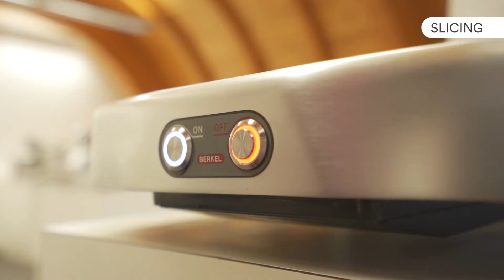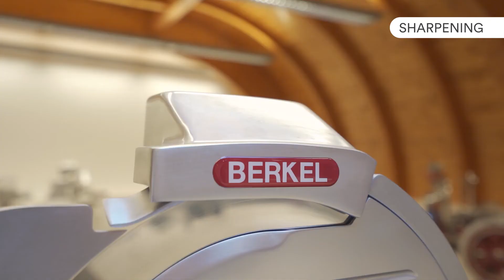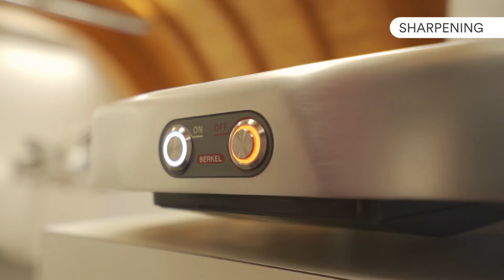User Guide - Domina SLL 315-350-370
How to use your Domina vertical cured meat slicer SLL 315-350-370!
This video shows you how:
- Slicing
- Cleaning
- Sharpening
- Maintenance

If you need more information about Domina SLL 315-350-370 download the User Manual